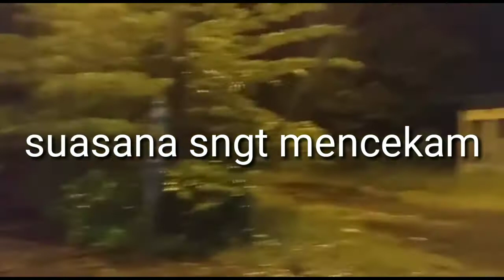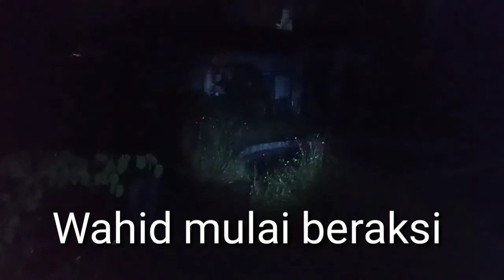5 Penampakan Pocong Asli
Kolam renang yg terbengkalai selam 4 thn ini cukup menyeram kan ,bnyk rumor tentang tmpt ini Team Ekplore FKRR Akhrny menelusuri tmpat ini n ternyata bnyk mahluk astarl yg bermunculan#pocong#Ekplore#FKRR